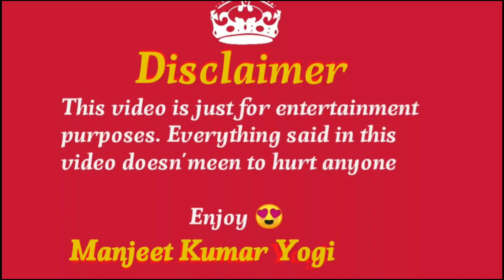Girl vs boy in Rain 🌧️☔youtubevideo